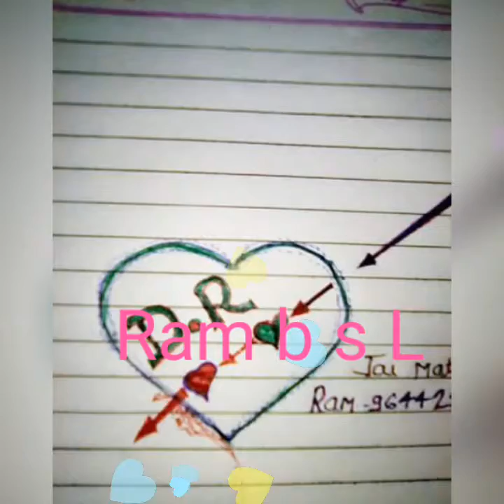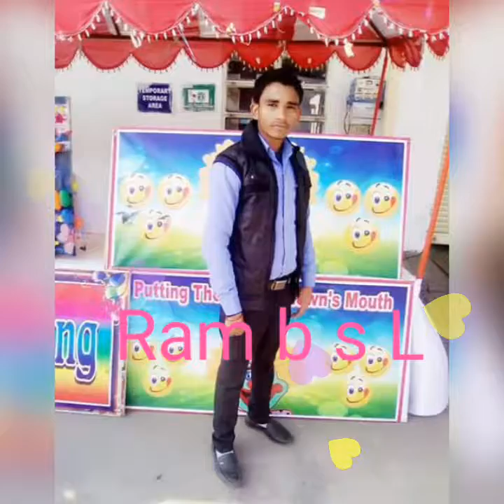Ram b s L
Yeh Pyar Mein Kyun Hota Hai